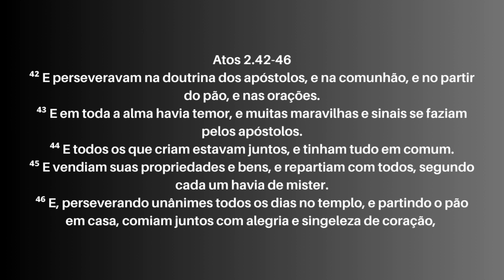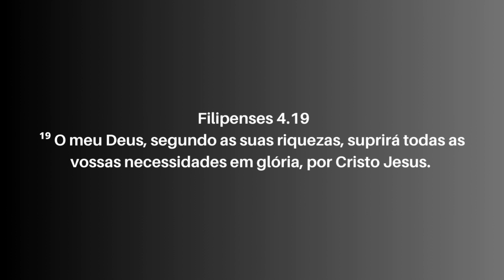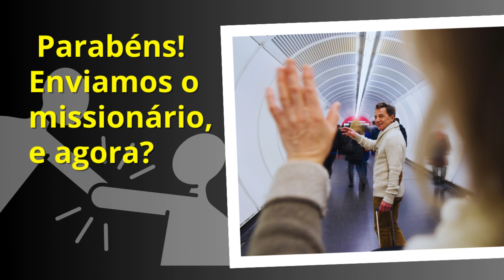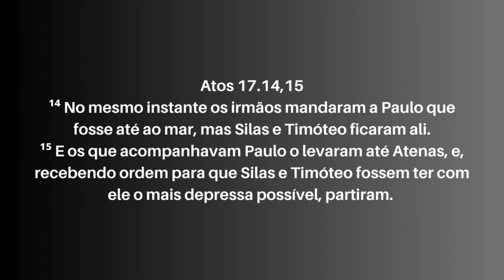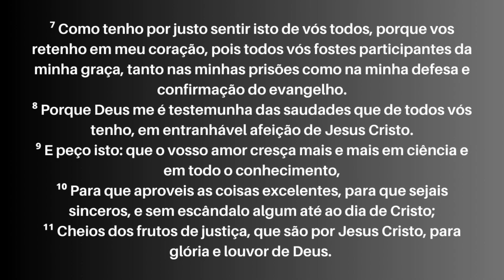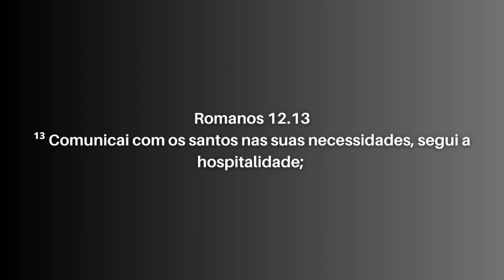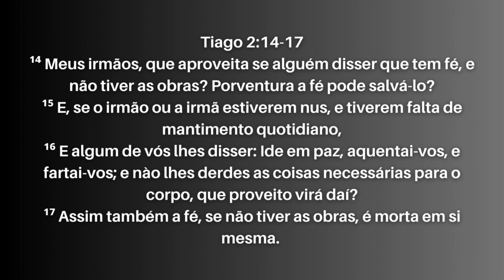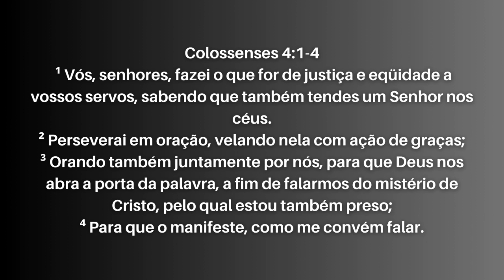Lição 07: A Responsabilidade da Igreja com os Missionários | 4° Trimestre 2023 ESTUDANTES DA BÍBLIA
TÍTULO: A Responsabilidade da Igreja com os Missionários
Introdução:
O envio de missionários ao campo requer planejamento com o propósito de cuidar integralmente do missionário e sua família.
O preparo e o respaldo que deve ser dado ao missionário e a sua família antes de enviá-los ao campo, deve ser bem planejado, dependendo do campo transcultural. Existem inúmeras barreiras, não sendo apenas o idioma. Portanto uma agência missionária local é importante a igreja, ela será a ponte de comunicação com o missionário integralmente.
Nesta lição, vamos estudar a respeito desse cuidado e envio do missionário e sua família.
 Objetivos da Lição:
 I) Explicar o sistema de apoio da Igreja aos missionários;
 II) Relatar o cuidado integral dos missionários;
 III) Elencar maneiras práticas de se comprometer com os missionários.
1 Coríntios 9.9-14
9- Porque na lei de Moisés está escrito: Não atarde a boca ao boi que trilha o grão. Porventura, tem Deus cuidado dos bois?
 10- Ou não o diz certamente por nós? Certamente que por nós está escrito; porque o que lavra deve lavrar com esperança, e o que debulha deve debulhar com esperança de ser participante.
11-Se nós vos semeamos as coisas espirituais, será muito que de vós recolhamos as carnais?
12- Se outros participam deste poder sobre vós, por que não, mais justamente, nós? Mas nós não usamos deste direito; antes, suportamos tudo, para não pormos impedimento algum ao evangelho de Cristo.
13- Não sabeis vós que os que administram o que é sagrado comem do que é do templo? E que os que de contínuo estão junto ao altar participam do altar?
14-Assim ordenou também o Senhor aos que anunciam o evangelho, que vivam do evangelho.
Olá! Eu sou ANDRÉ BERNARDO, sou professor de Escola Bíblica Dominical!
toda Semana postamos vídeos diários da leitura devocional (Shorts), e na aba Comunidade perguntas para testar seus conhecimentos da palavra de Deus!
❤️Você pode realizar nosso sonho de alcançar milhares de vidas com esta obra, é só clicar para INSCREVER
(❤️)Coopere com esta obra!
SEJAM BEM VINDOS AO CANAL MISTÉRIOS DA PALAVRA!
Vídeos novos: Toda semana, vídeos shorts e perguntas na aba comunidade todos dias da semana.
Conheça nossas playlists com vários conteúdos exclusivos.
😎Conheça nossa aba comunidade!
Ative as notificações para ser avisado quando for lançado um novo vídeo!
Escreva de qual lugar do país ou do mundo você é!!!
Grupo no telegram:
Por favor, espalhe esta mensagem, nosso sonho é alcançar milhares de pessoas com a mensagem de Jesus Cristo!
NOSSO PROPÓSITO:
O que é o Mistérios da Palavra: Ė um movimento digital, com objetivo de trazer mensagens educativas da palavra de Deus, revelando de forma inteligente e prática os mistérios das escrituras, pois a mensagem de Jesus é clara e objetiva!
Queremos te instruir no caminho da verdade, te ajudar a ter sucesso, no relacionamento, familiar, social e principalmente espiritual!
Congregamos na Igreja Assembleia de Deus, Ministério do Belém, exercendo cargo de Presbítero e professor de escola bíblica dominical.
Nosso desejo, não é pregar placa de denominações, mas o evangelho de Jesus Cristo, estando de baixo de uma cobertura espiritual e ministerial para realizarmos esta obra.
Leitura diária, oração, estudo, reflexões, Meditação diária, Escola Bíblica Dominical, leitura da palavra, bíblia sagrada, estudantes da Bíblia.